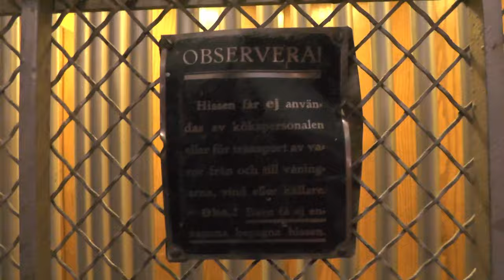Vintage Gated traction elevator @ Råsundavägen 110, Solna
Manufacturer:
Installation year:
Current moderniser:
Latest modernisation year:
Serial Number:
Capacity: _Kg (_lbs.) - _ Persons
Floors: _ =

Location: Råsundavägen 110, Solna (Gamla Råsunda) SWEDEN!